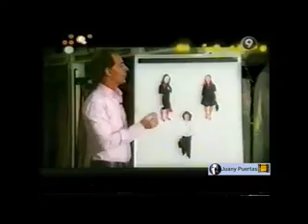TENDENCIA PROGRAMA 6.CATHERINE FULOP